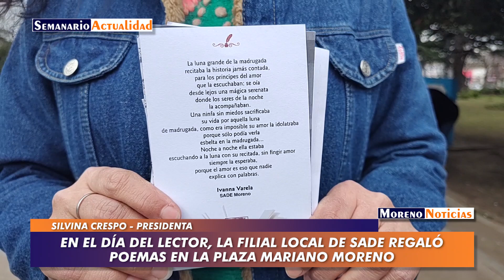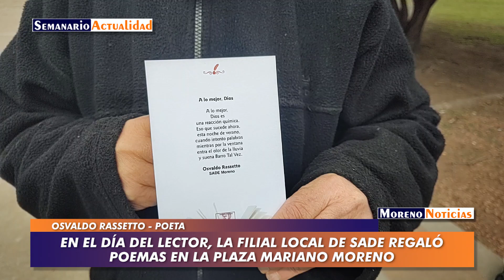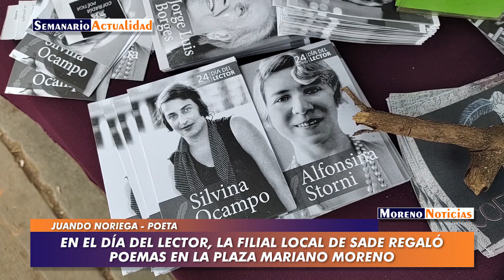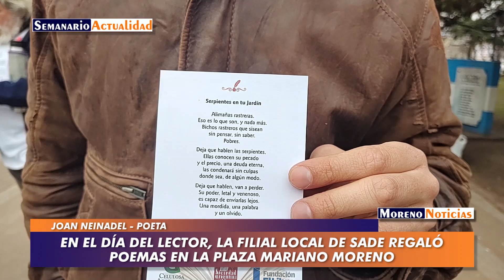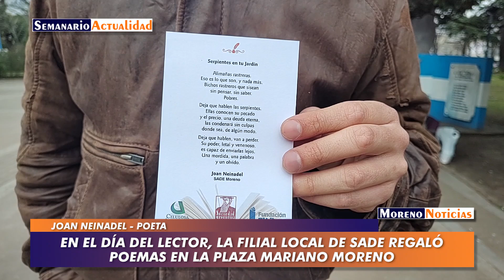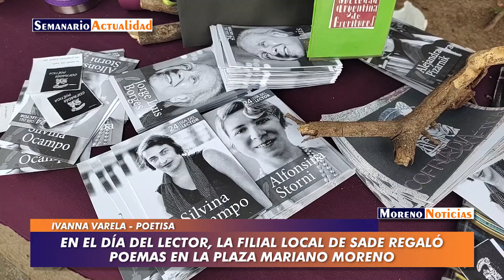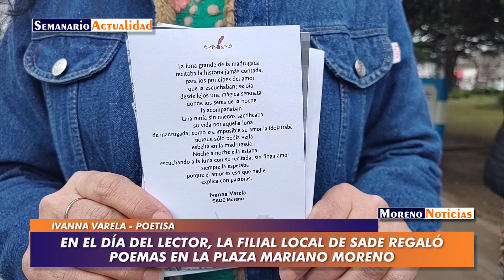En el Día del Lector, la filial local de SADE regaló poemas en la plaza Mariano Moreno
La actividad se realizó en la plaza Mariano Moreno en el marco del Día del Lector en la Argentina, que recuerda el 125º aniversario del nacimiento de Jorge Luis Borges. Es una iniciativa de la Sociedad Argentina de Escritores (SADE). Entrevista con Silvina Crespo (presidenta de la filial local de SADE) y con los poetas Osvaldo Rassetto, Juando Noriega, Joan Neinadel e Ivanna Varela